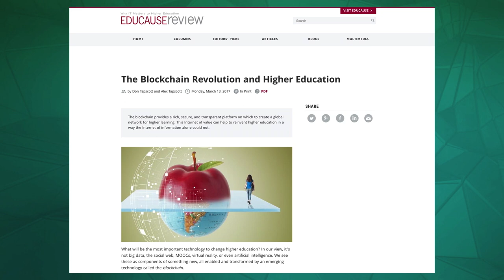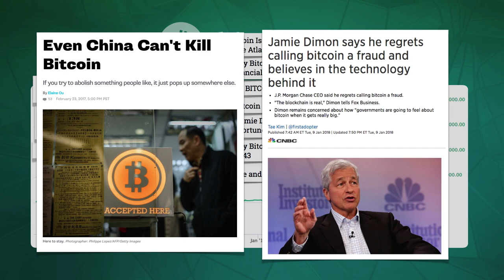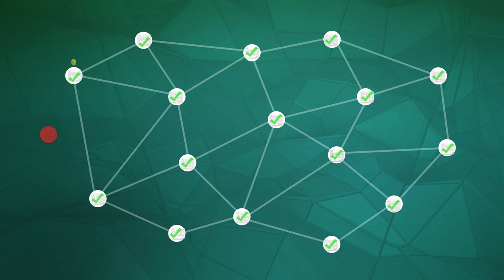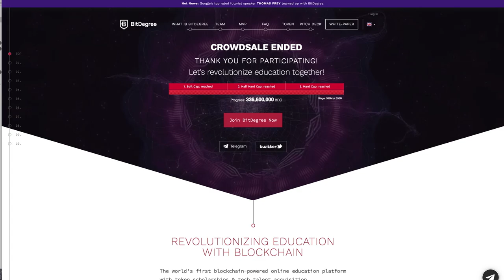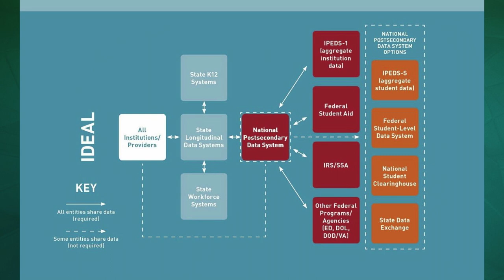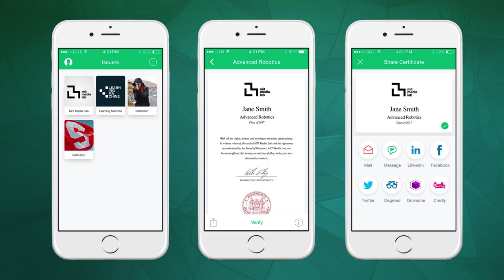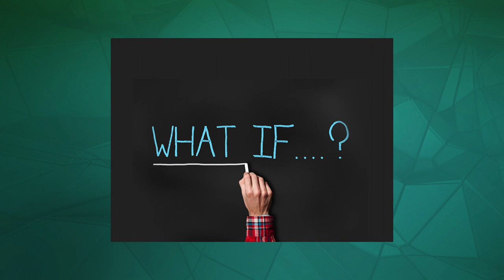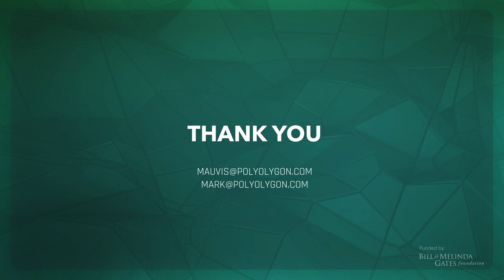Blockchain for Education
A in-depth, one-hour presentation explaining the possibilities of Blockchain for Education. Create by Polyolygon. Paid for by the Bill & Melinda Gates foundation.

TIMING:
2:46 Trust Networks & Ledgers
5:21 Introduction and history of Bitcoin
8:08 Introduction to cryptocurrencies
9:47 Introduction to blockchain technology
15:38 Introduction to Blockchain 2.0
20:19 Introduction to ICO's
26:03 Introduction to Private Blockchains
30:32 Blockchains for Education

RECOMMENDED READING AND SOURCES:

- The Blockchain Revolution and Higher Education by Don Tapscott and Alex Tapscott (educause.com)
- European Commission Joint Research Centre report on Blockchain for Education by Alexander Grech and Anthony F. Camilleri (PDF)
- The Blockchain Economy: A beginner’s guide to institutional cryptoeconomics by Chris Berg, Sinclair Davidson and Jason Potts (medium.com)
- The Business Blockchain: Promise, Practice, and Application of the Next Internet Technology by Vitalik Buterin and William Mougayar (Book)
- Blockchain Basics: A Non-Technical Introduction in 25 Steps by Daniel Drescher (Book)
- All video lectures by Bitcoin export, Andreas M. Antonopoulos (youtube.com)
- ICOs: Why People Are Investing In This $380 Million Phenomenon by Laura Shin (Forbes audio podcast)